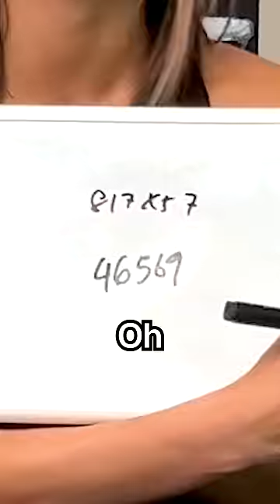Beat Human Calculator, Win $100